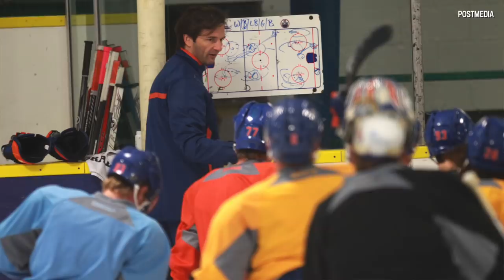Oil Spills: Andrew Ference's Oilers 'atomic bomb'